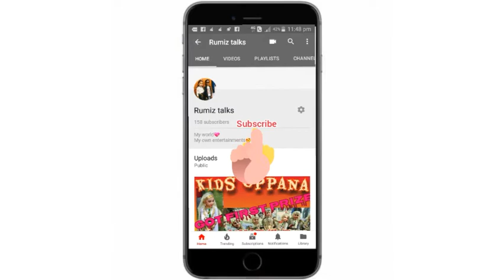Hindi divas😍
Hindi divas song...